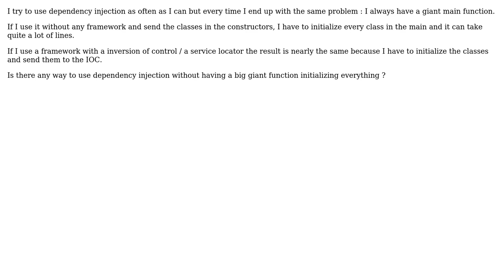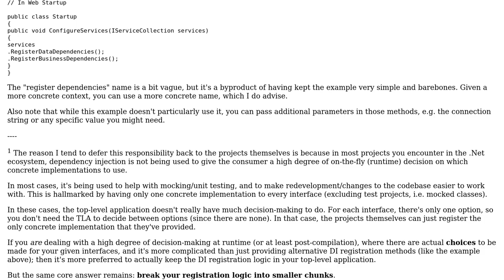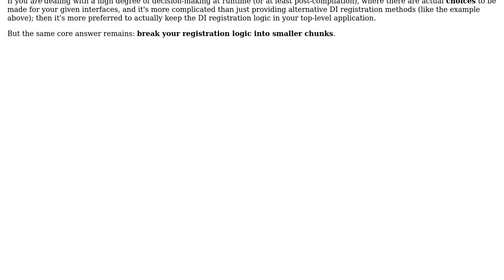Software Engineering: How to avoid giant main function because of dependency injection?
With thanks & praise to God, and with thanks to the many people who have made this project possible! | Content (except music & images) licensed under CC BY-SA | Music | Images & others | With thanks to user gnasher729 user Flater user f222 user Bryan Boettcher and the Stack Exchange Network Trademarks are property of their respective owners. You are responsible for your own actions.